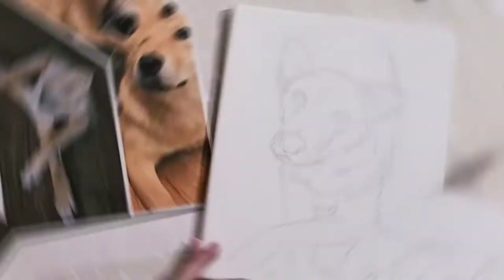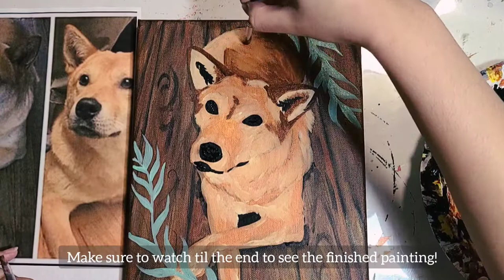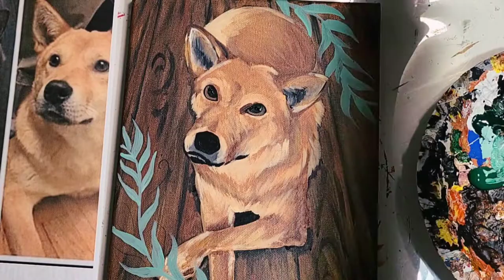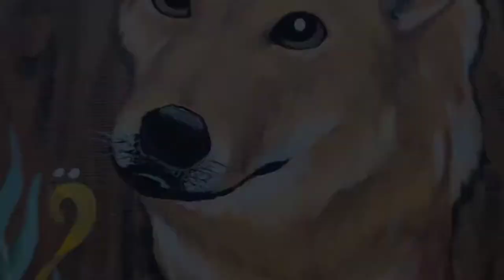How to Paint a Dog Portrait with Acrylic Paint (Tutorial) 🎨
This painting was a commissioned order on an 8x10in canvas using Acrylic Paint and I was very happy while doing it because I love dogs!!
In this video, I just talk about my process while painting this portrait. The specific steps I take and some techniques I use. Although not a formal step by step tutorial, I hope I'm still able to give value to everyone watching by sharing everything that I do.
Everytime I paint an order, what I look forward to the most is being able to add my own creative twists and designs to it. I'm very thankful I was able to do that with this one, and I also hope all you artists are having fun with all the paintings you are creating :)